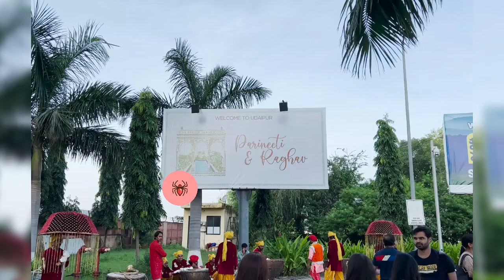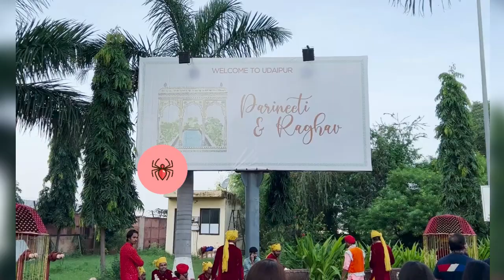Raghav Chadha Cute Surprise for Bride Parineeti Chopra Just Before Wedding